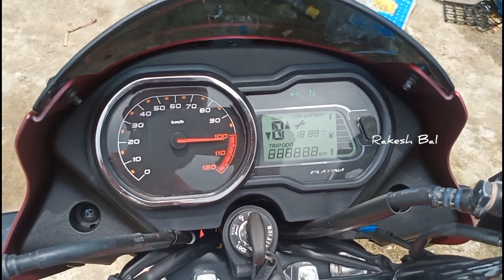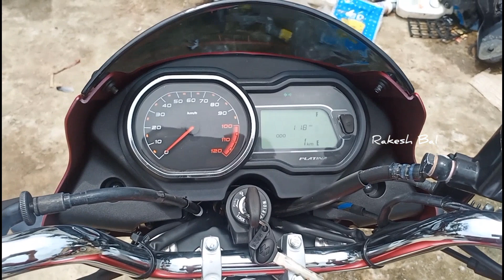ନୂଆ Bajaj platina | H gear Volcanic Red new color | Walk around | Price | Features 🔥